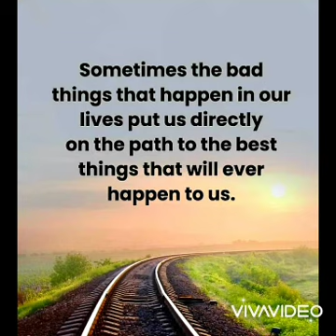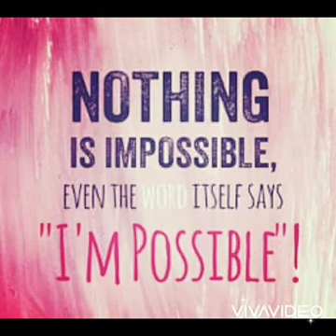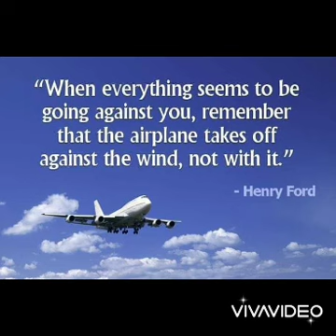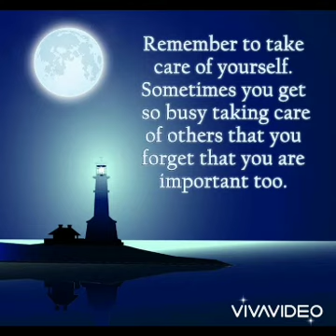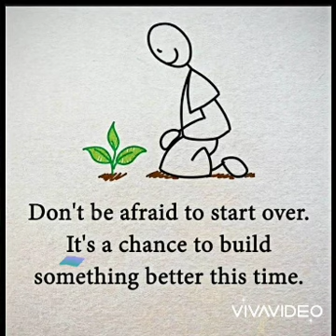2 April 2023